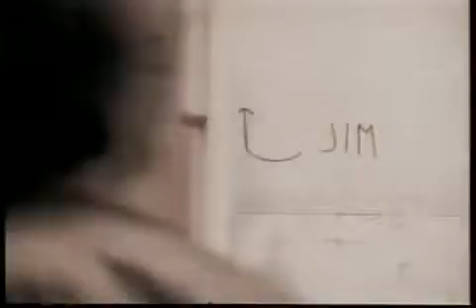John Densmore performing from his book "Riders on the Storm".